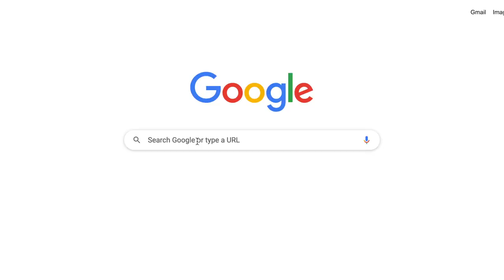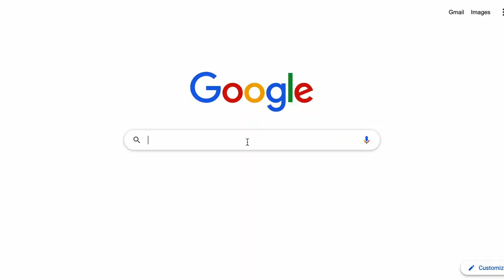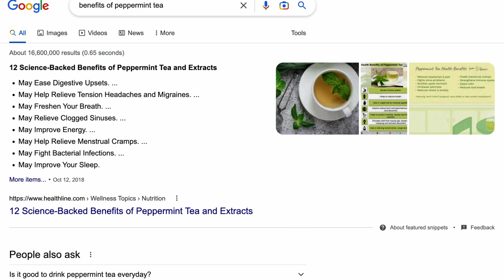5 Food Poisoning Remedies for your next International Trip!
Whether you are packing for an exciting international trip, or you've already begun your journey, odds are, if you are an adventurous eater, you may find yourself stuck in the bathroom with food poisoning. Check out these 5 food poisoning remedies I swear by after traveling to 38 countries and getting food poisoning countless times. All of these remedies are small, lightweight, and easy to cram into an already stuffed suitcase. I simply bring these remedies wherever I travel, and use them on a regular basis!

Food Poisoning Remedies for the World Traveler!
1. Altoids - a simple stomach soother you can take when you begin to feel the rumblings of an upset stomach, and it doubles as a breath freshener ;)
2. Young Living's Essential Oil - Digize - I am new to the whole essential oil world, but this small bottle of oil packs a PUNCH. Mix with a drop of any other oil (I use jajoba oil, but olive oil, etc. work just as well), and rub on your stomach where you feel the discomfort. If you are constipated it will help move things along, and if you are experiencing diarrhea it will help solidify things! Rub on your stomach at the first sign of discomfort, and you may avoid a horrible night in the bathroom.
3. Activated Charcoal - A bottle of activated charcoal capsules has become an essential travel item for me. If you have an explosive, horrific case of food poisoning on your hands, pop one of these bad boys and you may find yourself feeling better within an hour. Once in the body, they attach to any poison you ingested, and prevent the body from absorbing it, move it through the digestive system, and pass normally in your stool.
4. DripDrop Rehydration Packets - Small, lightweight, and DELICIOUS, these rehydration packets are perfect to rehydrate you during and after your food poisoning! With 3x the electrolytes and 1/2 the sugar of a normal sports drink, these are a must pack item!
5. Peppermint Tea - A natural stomach soother, perfect for before, during, and after food poisoning. I bring a few peppermint tea bags on every trip!
I hope this video helps you avoid spending days of your exciting trip in the bathroom. Happy travels everyone!